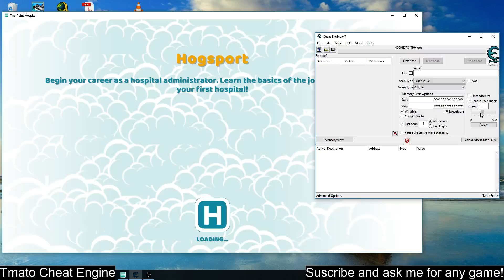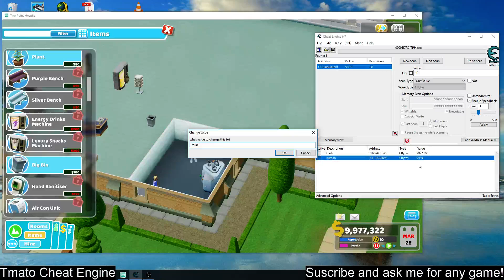Two Point Hospital | Infinite money and kudosh | Tmato Cheat Engine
Download program links (decline install bloatware, .exe will try to install them)